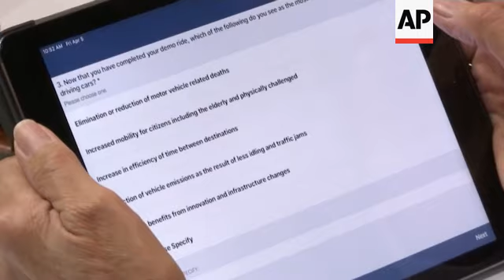Public gets to take free ride in self-driving car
(5 Apr 2019) Members of the public are getting the chance to take a free ride in a self-driving car as part of an effort to clear up misunderstanding and confusion about the technology.
Hundreds are signed up for the six-minute journey that leads riders through a course set up inside a Detroit convention center.
Mary Van Der Maas (VAN'-der-MOZ') heard about the opportunity on the radio and decided to give it a shot. The 73-year-old retiree from Grosse Pointe, Michigan, hopped into an autonomous Chrysler Pacifica Hybrid minivan on Friday, and off she went.
"I think that it's just ignorance that keeps us from wanting to do this. And once you experience it, it's marvelous," she said afterward.
Rep. Debbie Dingell also took part in the demo, asking more than a few questions of organizers along the way.
"Public confidence in autonomous vehicles has decreased, not increased, over the last year for a variety of reasons," the Democrat congresswoman said. "And people need to get to know it. They need to be hands-on. They need to see that it works."
Technological hurdles and apprehension have limited attempts to deploy fully autonomous vehicles on public streets.
Uber pulled its self-driving cars out of Arizona last year after one of the ride-hailing service's robotic vehicles hit and killed a woman as she crossed a darkened street in a Phoenix suburb.
Mary Moore of SAE International, an association of mobility engineers, says the idea behind the Detroit event is to "use the facts, use what's on the market today to explain what the capabilities are today and then also give a glimpse into what can happen in the future."
The event is sponsored by SAE International as well as Partners for Automated Vehicle Education, a coalition of industry, nonprofit and academic institutions whose goal is to inform and educate the public and policymakers about automated vehicles.
The event runs through Sunday at Cobo Center downtown and is free to attend.